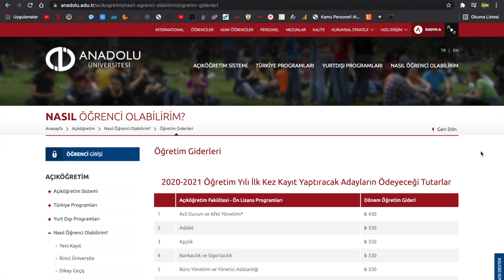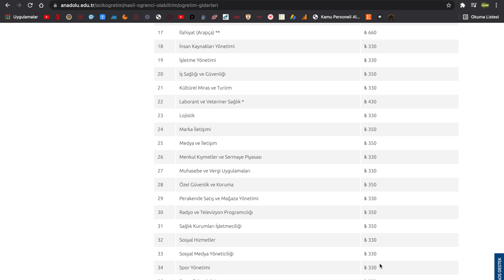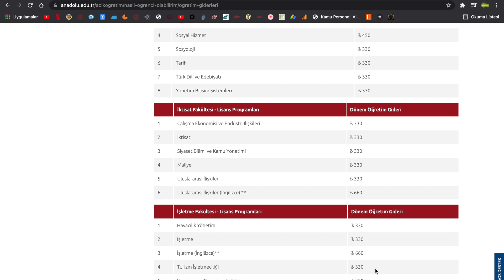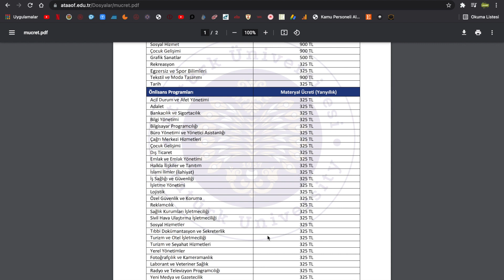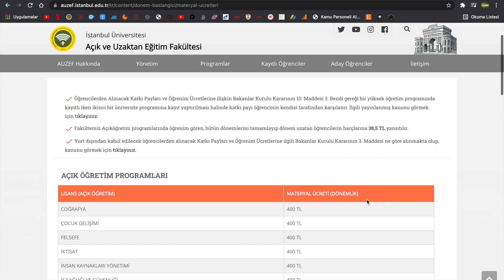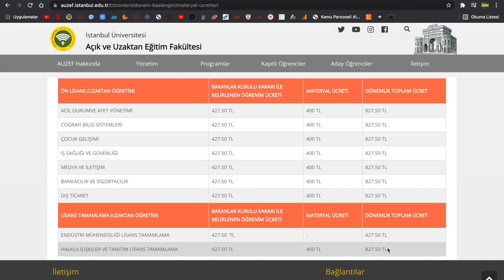2021 AÇIKÖĞRETİM FAKÜLTELERİ HARÇ ÜCRETLERİ NE KADAR (ANADOLU-ATATÜRK-İSTANBUL ÜNİVERSİTESİ)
2021 AÇIKÖĞRETİM FAKÜLTELERİ HARÇ ÜCRETLERİ NE KADAR (ANADOLU-ATATÜRK-İSTANBUL ÜNİVERSİTESİ)

2021 AÇIKÖĞRETİM FAKÜLTELERİ HARÇ ÜCRETLERİ NE KADAR (ANADOLU-ATATÜRK-İSTANBUL ÜNİVERSİTESİ)